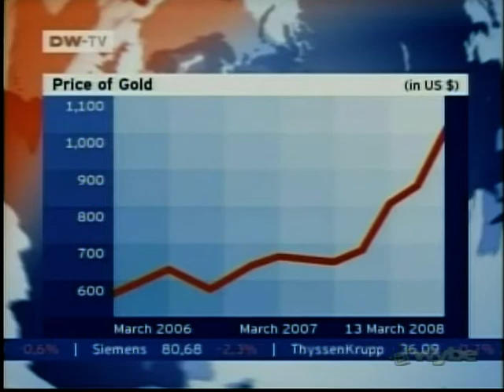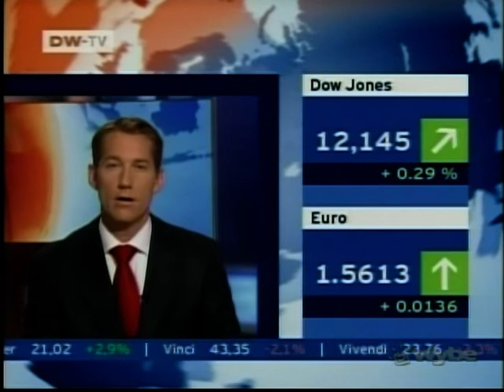Gold price reaches $1000 (USD) per ounce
International report on German Journal about how the price of gold per ounce reached $1000 (USD).  This signifies how much the value of the dollar has dropped due to inflation from the monetary policy of the Federal Reserve.